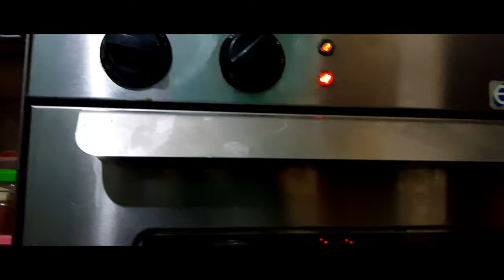Vlog#3: Pineapple Pie (Bakery Style)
We are currently working in Kuwait for the past 10 years. We love to bake & we want to share it to all of you thru this flatform.